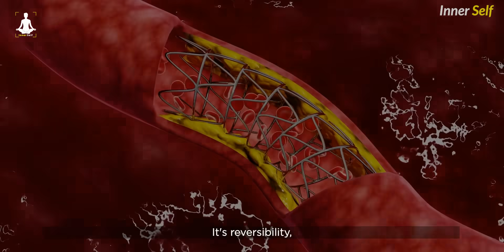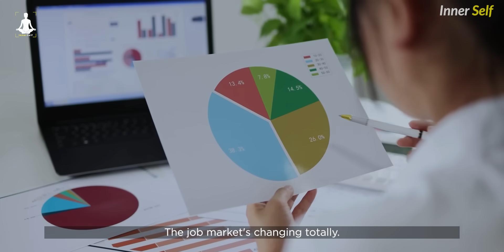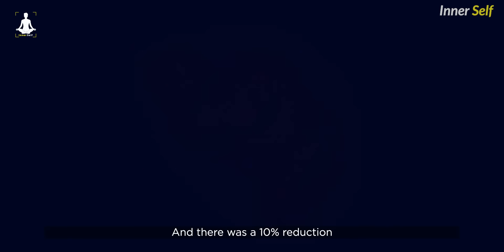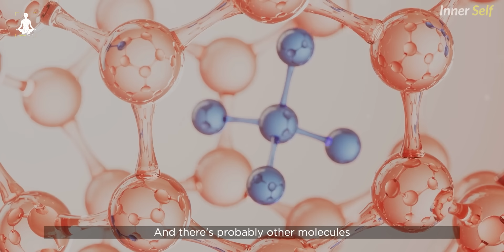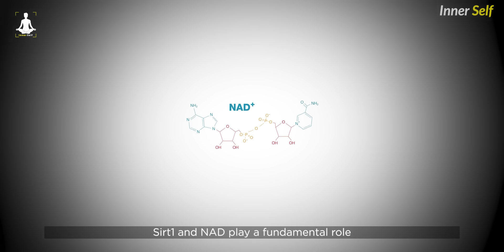Aging Dies When You Eat These Foods | David Sinclair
Dr David Sinclair talks about why fasting could contribute to our longevity and how we can start it in this clip.

Watch our more videos here:

👉 The most powerful practice you can do | How to end your suffering

👉 How to attract exactly what you want | Louise hay 2022

👉Try It For 3 days to manifest anything you want | money will flow like crazy |

Abraham hicks

👉 you can attract anything once you know this | Bob proctor

Topics -

David Sinclair eat this to heal the body

David sinclair eat this to fight disease

David sinclair stop eating this now

David sinclair on reverse aging

🔈 CREDITS :  William Li

🔈 CREDITS :  Stock Footages Are Commercially Licensed From Story blocks

🔈 CREDITS :  Music Is Commercially copyrighted free

🔈 CREDITS :  Edited By inner self